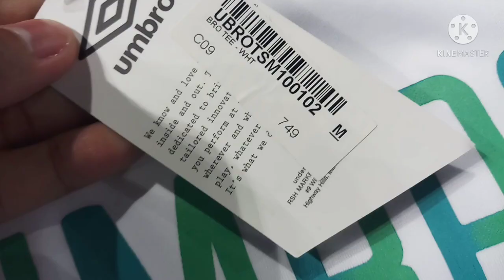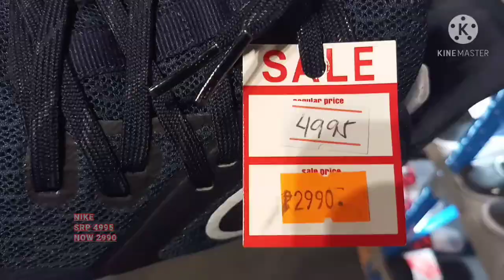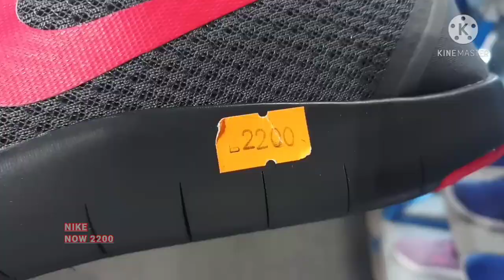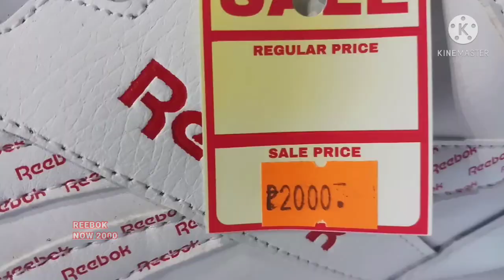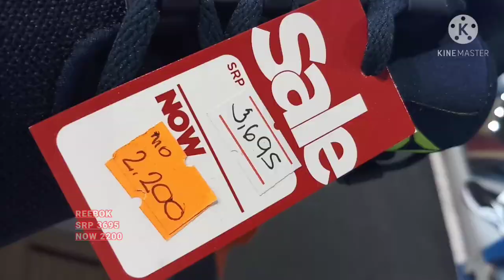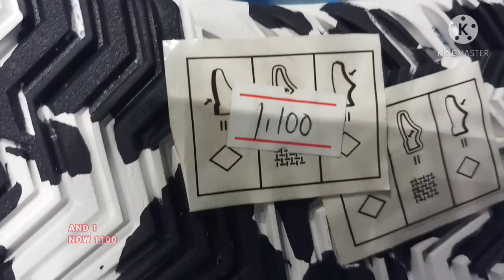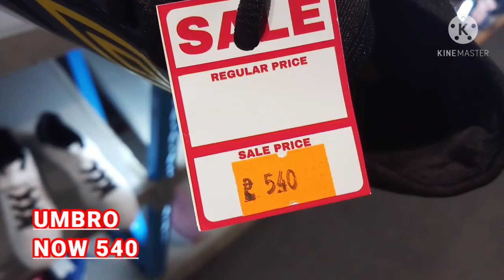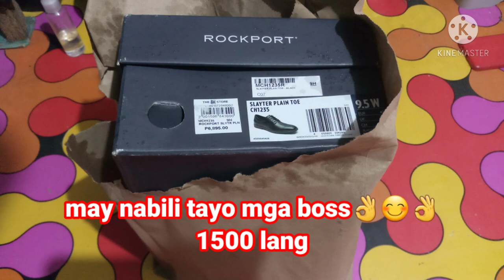ROYAL SPORTING HOUSE|EASTWOOD LIBIS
ROYAL SPORTING HOUSE
EASTWOOD LIBIS, QC